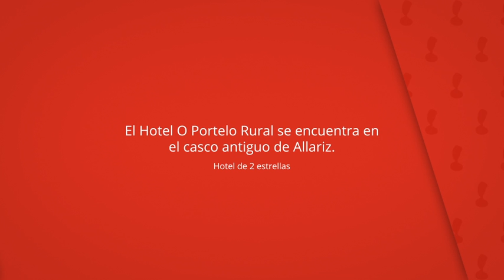Hotel O Portelo Rural, Allariz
El Hotel O Portelo Rural se encuentra en
el casco antiguo de Allariz.

Es una casa unifamiliar restaurada, con
salón compartido, biblioteca y jardín.